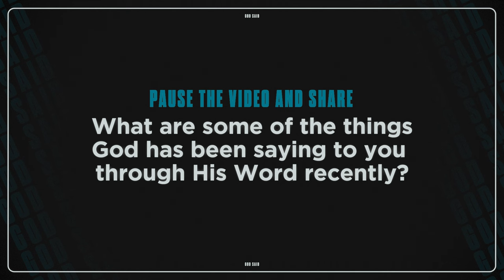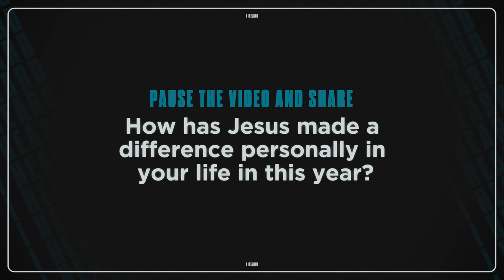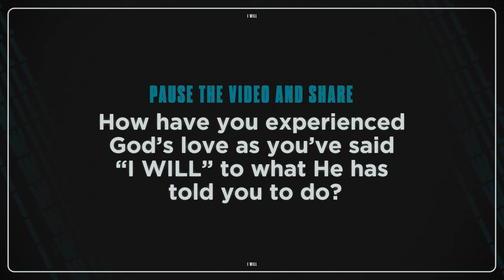Salem Chapel 2023 Celebration Guide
Use this guide with your family, friends, or alone to look back and celebrate all that God did in our church and in your life in 2023.